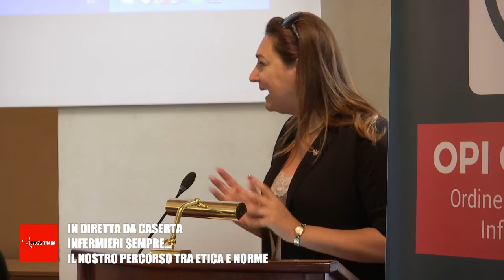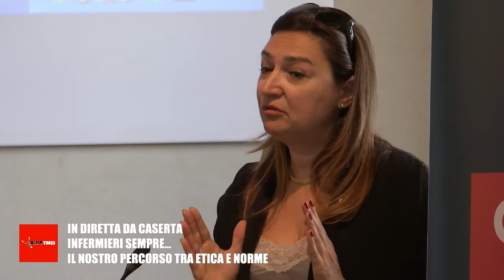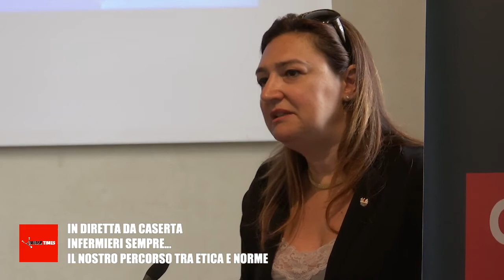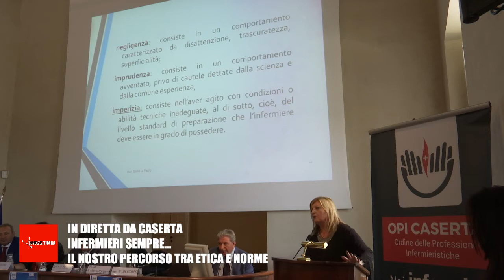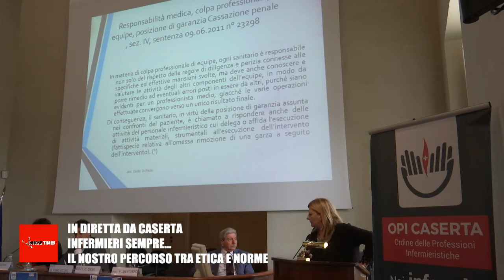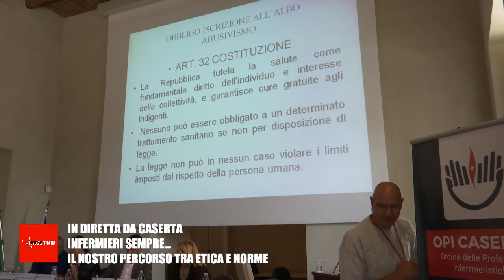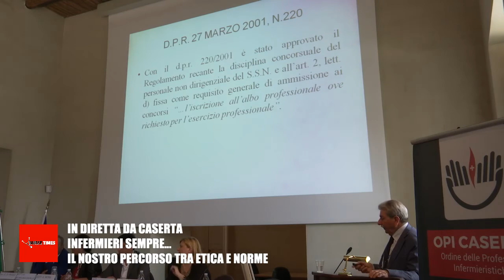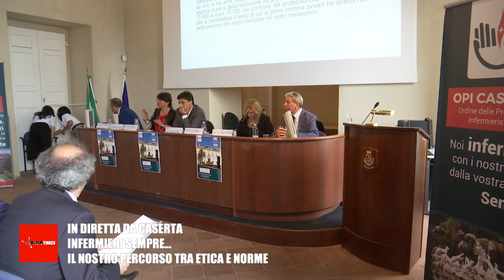I Sessione - OPI Caserta 09-06-18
Una piattaforma web italiana aperta al mondo dell’informazione  infermieristica e non solo.

Il progetto NurseTimes muove le sue ambizioni editoriali con l’obiettivo di dare voce alla comunità professionale, stimolando la discussione sugli argomenti di interesse specifico  per  strutturare,  attraverso l’analisi delle diverse linee di pensiero, proposte concrete utili a  sostenere la crescita professionale infermieristica a tutti i livelli.